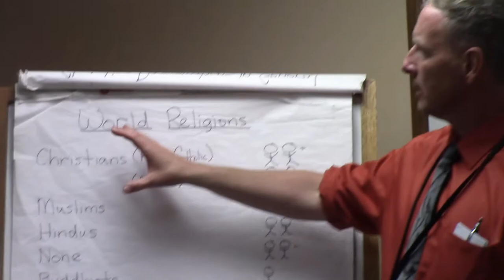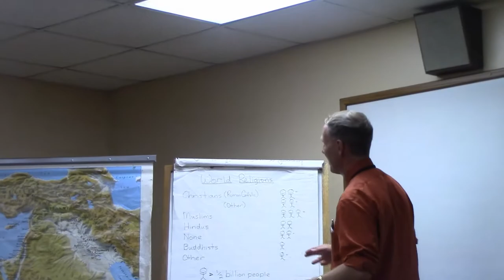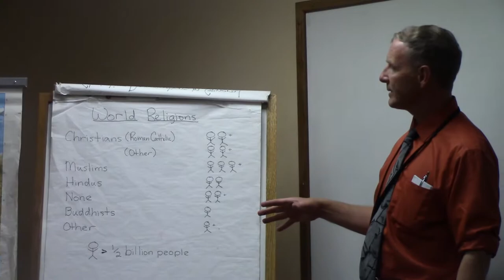WOW JUST WOW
►BRANDON
MAIN CHANNEL - goo.gl/pMaL4w